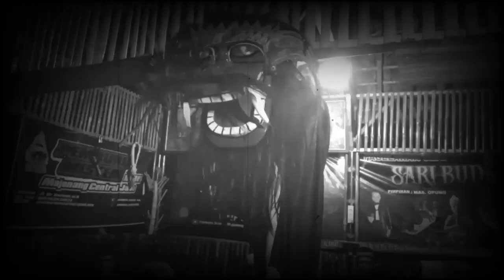Bukti Nyata Datangnya Makhluk Astral !! Eps.2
HAI GUYS...
Kami kembali penelusuran disebuah bangunan yang sudah cukup lama kosong, disini kami bersama praktisi baru kita yang akrab dipanggil Mang Bagol, beliau akan mengajak kita untuk merasakan sebuah eksistensi astral diberbagai tempat.

Ikuti terus perjalanan kita di channel ini dan jangan lupa support terus channel ini ya Guys!

Langsung saja chek videonya.

jangan lupa juga untuk follow instagram kami

Terima Kasih